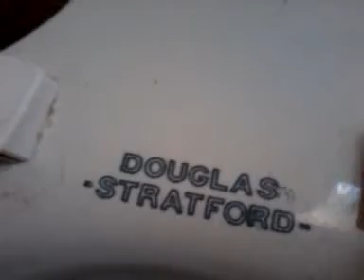61. Douglas Sink and Douglas Stratford Toilet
Very rare Douglas Sink with Douglas Stratford toilet. The sink water comes out of it's "nose" and got a loud gurgle afterwards. I had to clean the Stratford toilet since it's rarely used and a bad rust ring formed in the bowl.